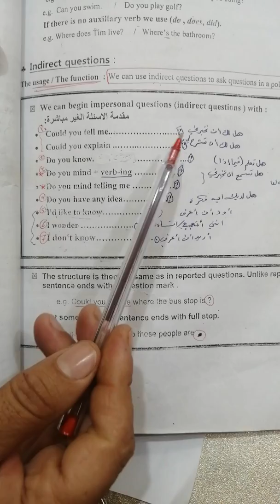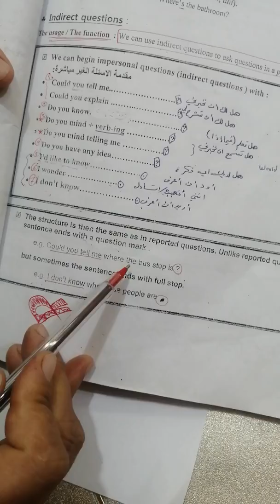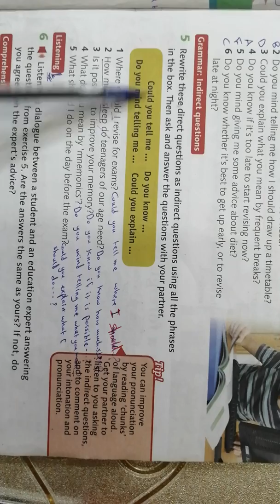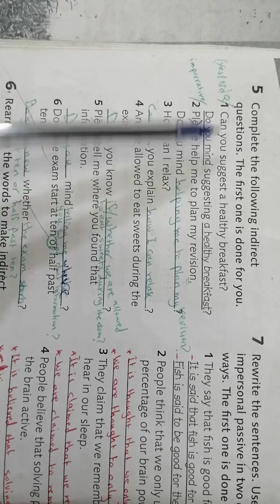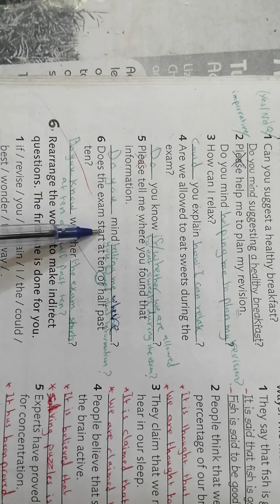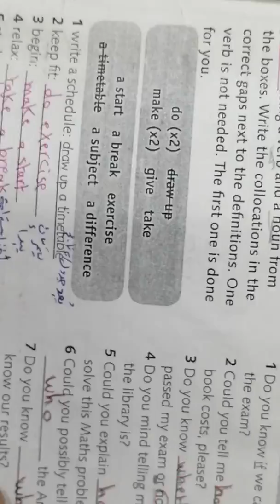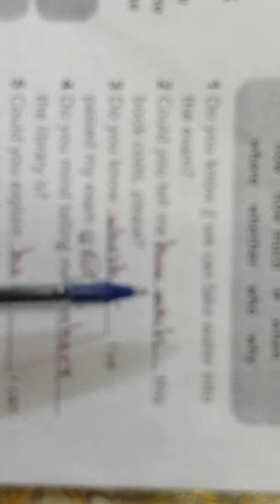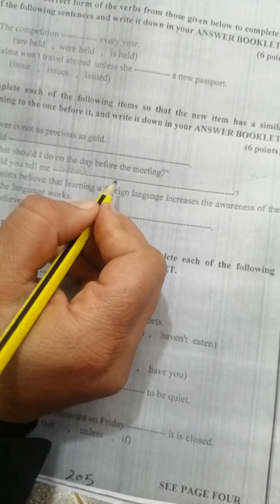Unit 7 /Indirect questions /Tawjihi /teacher :Khitam Ziadeh